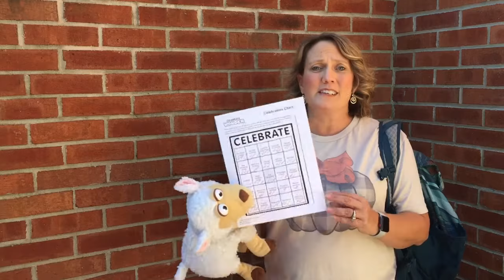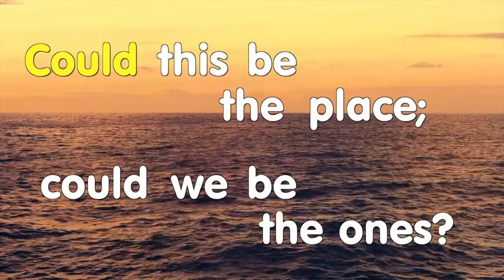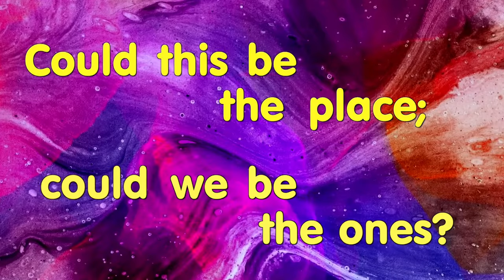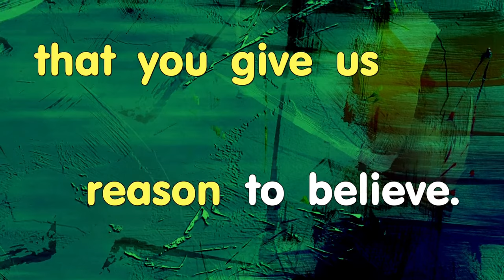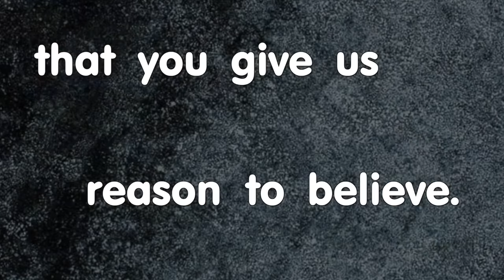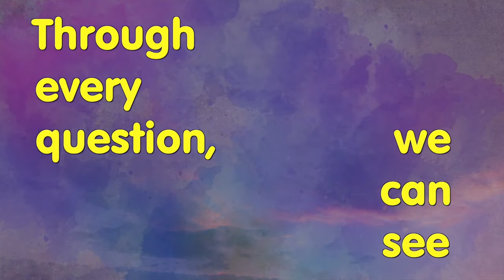October 14 2020 DAUMC Celebrate Wonder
Our word for the next several weeks will be FAITH.  Tune in and learn how Abram and Sara had faith that God would keep his promise on a long journey.